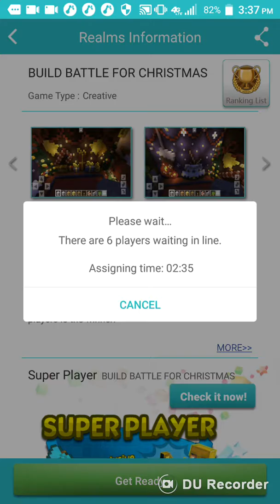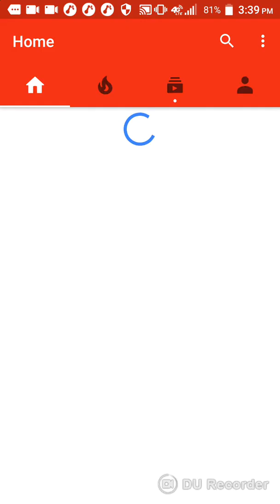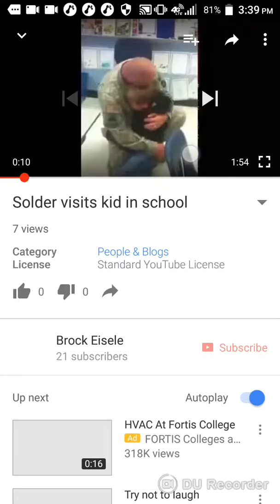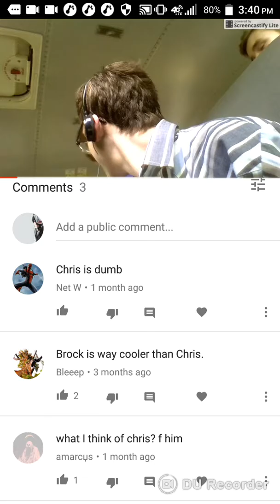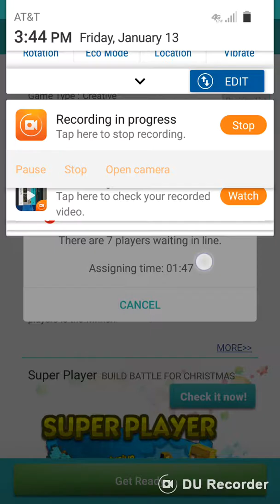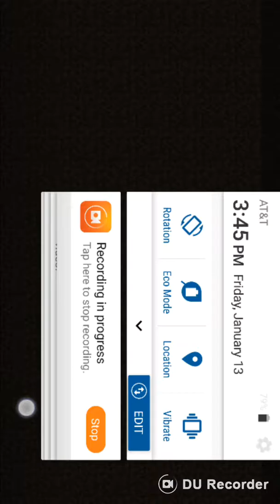MCPE build battle